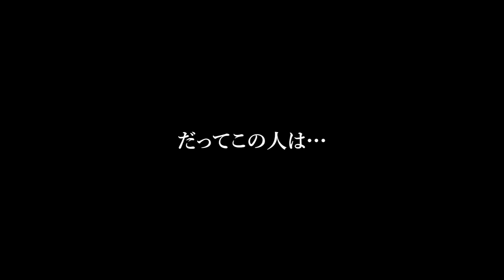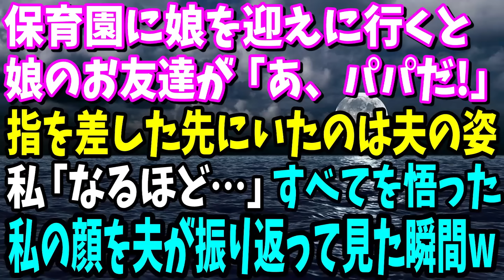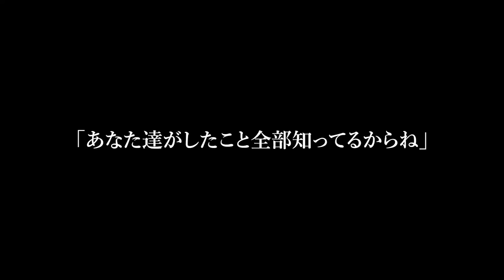【スカッと】中卒で出産したシンママの私に医者と結婚したエリートの姉が「妹は子供を産むしか能のない子だから無視してあげてねw」義兄「…今すぐ土下座しろ！」姉「えっ？」実は…w【総集編】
0:00【スカッと】中卒で出産したシンママの私に医者と結婚したエリートの姉が「妹は子供を産むしか能のない子だから無視してあげてねw」義兄「…今すぐ土下座しろ！」姉「えっ？」実は…w【修羅場】

19:09【スカッと】父親の豪邸を強奪した兄夫婦が私と両親を追い出した「金も置いてけ！年寄りの寄生虫は連れてけ！」私「えっ、そんな…」→次の瞬間、父「うまく行ったな」母「そうね」私「え？」実は…【修羅場】

40:24【スカッと】保育園に娘を迎えに行くと、娘のお友達が「あ、パパだ！」→指を差した先には夫の姿が。全てを悟った私の顔を夫が振り返って見た瞬間www【修羅場】

01:00:48【スカッと】親友の出産祝いで産婦人科へ行くと夫「赤ちゃん可愛かったね」私「そうね、あなたと瓜二つね」夫・親友「え？」→直後、2人は震え上がり…【修羅場】

01:16:53【スカッと】私のゴールドカードを奪い、長男夫婦と旅行に行く夫「お前のカードで家族旅行いってくるw」→私「は？そのゴールドカード期限切れだけど大丈夫？」夫「え？」結果www【修羅場】

01:37:27【スカッと】生意気な義姉の娘に注意して義実家を追い出された私。義姉「嫁の分際で何様のつもりよ？！」→帰ってきた義両親が顔面蒼白で「アンタ終わったよ」実は…【修羅場】